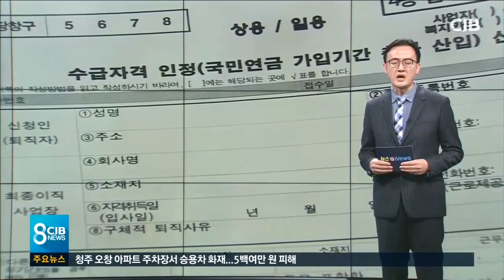NIN 충북 실업급여 급증